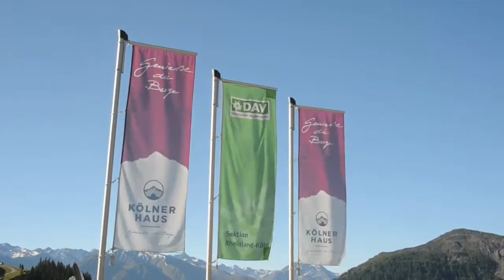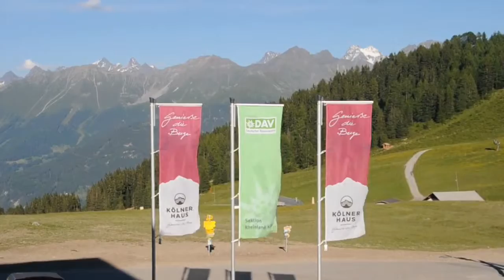Sommer am Kölner Haus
Die Samnaungruppe bietet im Sommer ein herrliches Bergwandergebiet mit botanischen und geologischen Besonderheiten. Das Kölner Haus liegt auf 1.965 Metern Höhe.